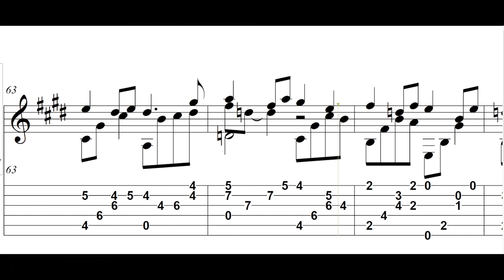Momiji (Teiichi Okano) Fingerstyle Guitar【Score & TAB】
See me playing

You can buy SHEET MUSIC & TAB of this piece from this link